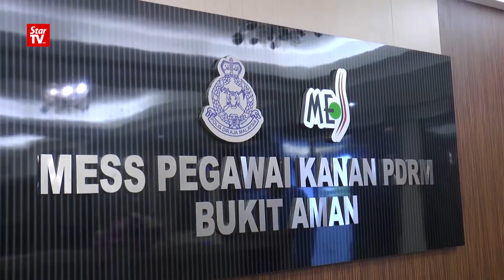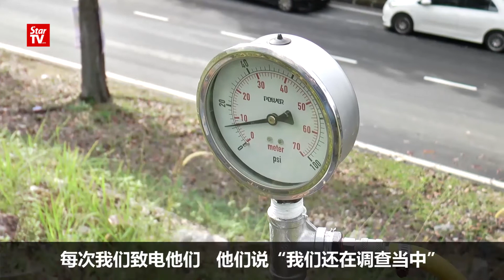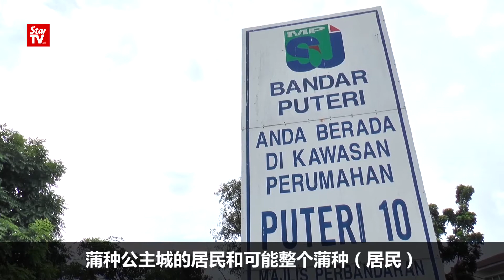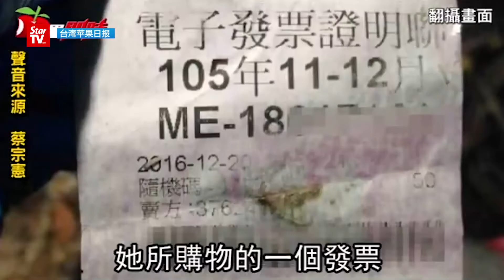泡新闻 2016年12月27日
1. 安华失出任首相机会？旺姐：never say never
2. 全国警察总长否认，槟城成为国际贩毒集团中转站的说辞。
3. 台湾64岁男子，勒死中年小三，从台北开车到台南弃尸。